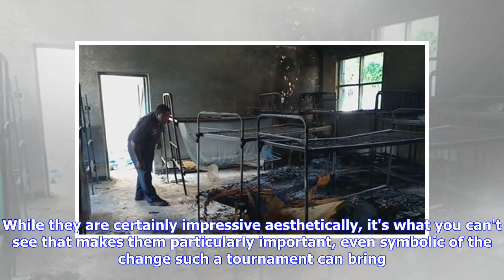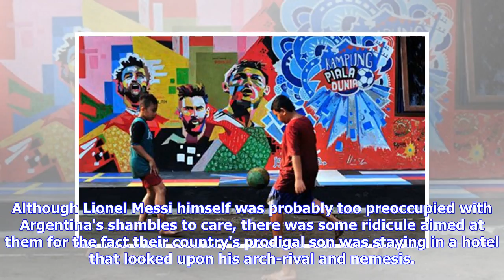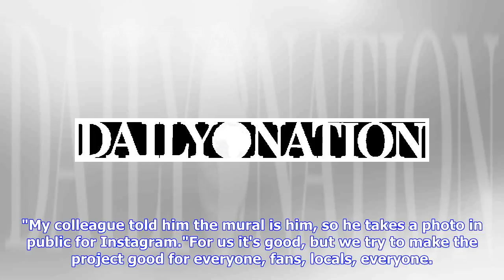How World Cup murals are representing change for creatives in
Saturday July 7 2018 This picture taken in Tegalrejo, Yogyakarta on July 1, 2018 shows young boys playing football next to a mural featuring the Fifa World Cup 2018 theme. PHOTO | AGUNG SUPRIYANTO |  AFP The murals project was initially started ahead of the 2017 Confederations Cup. World Cup murals have represented a continuously evolving story in Kazan. While they are certainly impressive aesthetically, it's what you can't see that makes them particularly important, even symbolic of the change ...